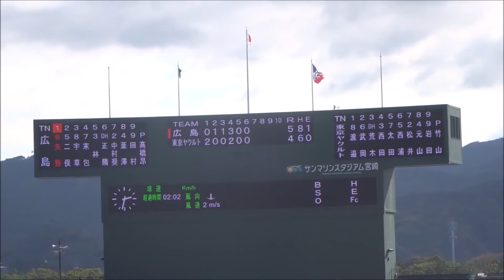高橋昂也投手 vs 西田明央 → 太田賢吾 → 西浦直亨 → 松井聖選手【広島東洋カープ vs ヤクルトスワローズ/6回裏】/第19回みやざきフェニックス・リーグ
場所：ひなたサンマリンスタジアム宮崎